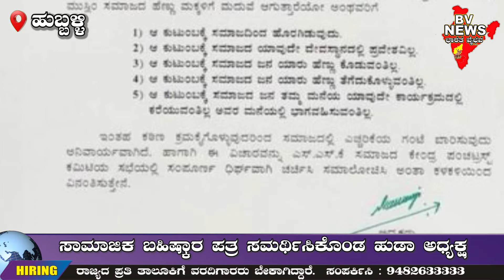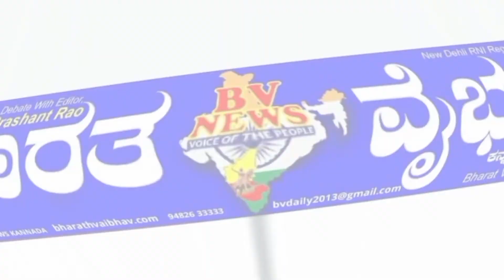Hubballi ಹುಬ್ಬಳ್ಳಿ: ಸಾಮಾಜಿಕ ಬಹಿಷ್ಕಾರ ಪತ್ರ ಸಮರ್ಥಿಸಿಕೊಂಡ ಹುಡಾ ಅಧ್ಯಕ್ಷ